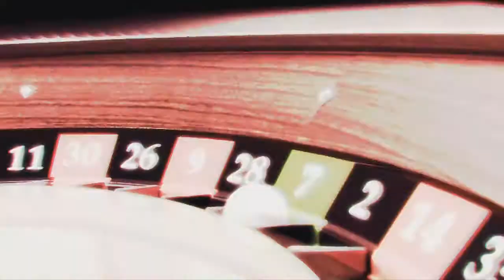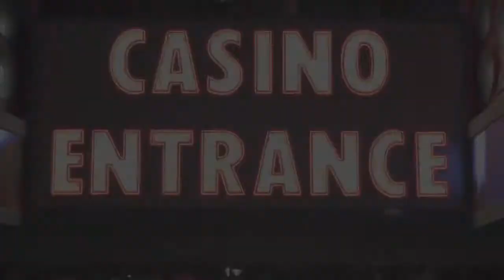This Week in Gambling: Interview with Michael Caselli of Bluff Europe on Nevada Online Poker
This Week in Gambling : We meet up with Michael Caselli of Bluff Europe while in Las Vegas and talk to him about the breaking news that Nevada will have intrastate poker before the end of 2012!